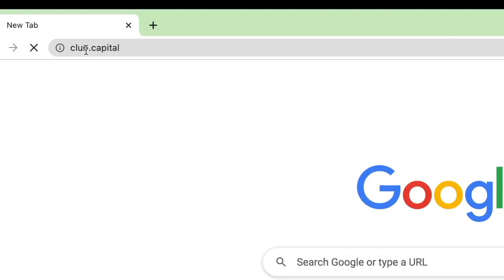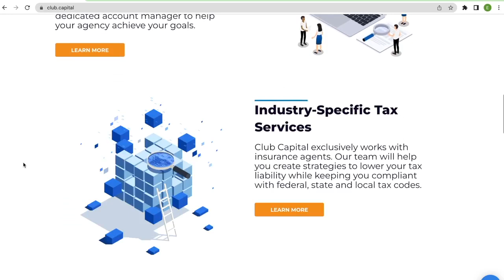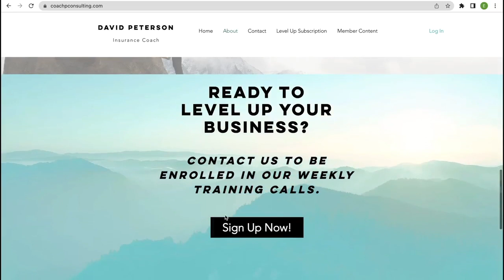Episode 350: The Masters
You may or may not be a golf fan, but you can pull some of the principles Bradley observed at The Masters into your business. From standards to best practices to the way improvements are done, listen to this quick episode and see what you can take from it!

Club Capital provides monthly accounting, tax, and CFO services for insurance agency owners.

BlueprintOS provides business coaching services to owners who are ready to make the shift from Rainmaker to Architect in their business. Discover how implementing systems, processes, playbooks, and routines will sustain growth and scale in your business. to learn more.

Autopilot Recruiting is a continuous recruiting service where you’ll be assigned a recruiter that has been trained to recruit on your behalf every business day. and use the code ClubCapital to get started.

Coach P found great success as an insurance agent and agency owner.  He leads a large, stable team of professionals who are at the top of their game year after year. Now he shares the systems, processes, delegation, and specialization he developed along the way. Gain access to weekly training calls and mentoring Be sure to mention the Above The Business Podcast when you get in touch.

TodayApp is a corporate approved app that allows you to build custom activities and track all your commissions and bonus structures, and integrates perfectly with your CRM. It can even manage your employees’ time, track production, have a leaderboard with metrics, and more. Contact Today App and for a custom demo and let them know you heard about them on The Above The Business Podcast.